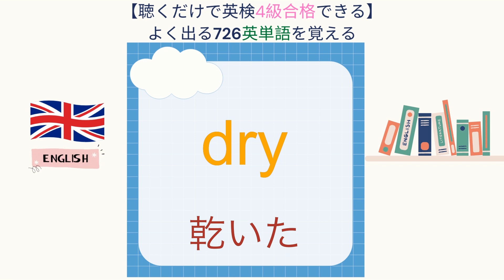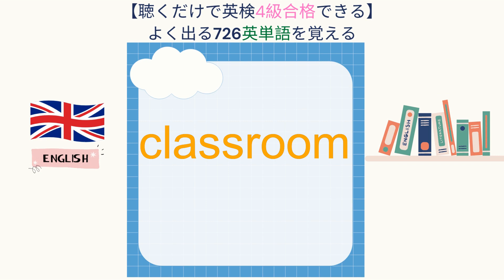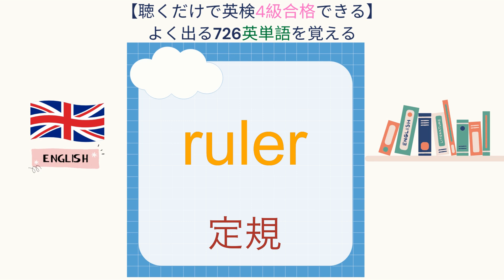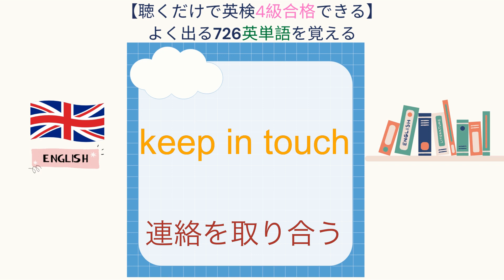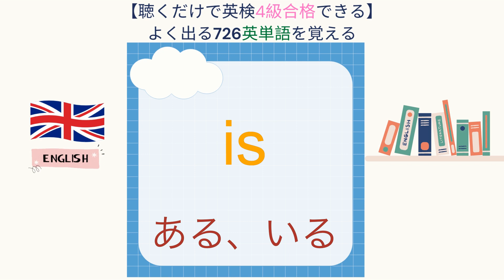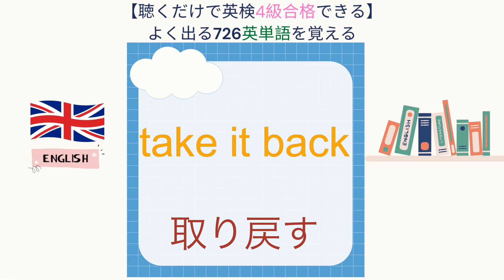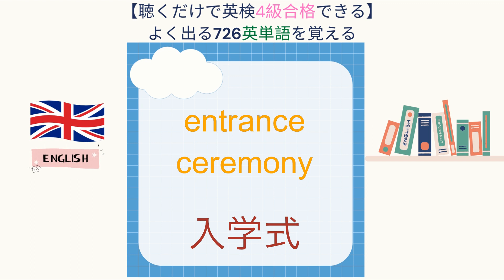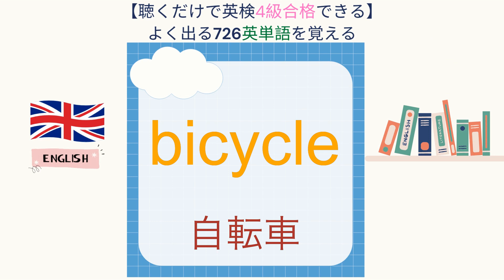2023年最新 英検4級の頻出順726単語問題 PART 13 601~650語 聞き流すだけで覚える・合格できる。初心者・小学・中学でもOK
英単語 600 ：「place」~ 和訳：場所
英単語 601 ：「dry」~ 和訳：乾いた
英単語 602 ：「for here」~ 和訳：ここで食べる
英単語 603 ：「came」~ 和訳：来た
英単語 604 ：「search for」~ 和訳：を探索する
英単語 605 ：「color」~ 和訳：色
英単語 606 ：「on your right」~ 和訳：右側に
英単語 607 ：「try to」~ 和訳：しようとする
英単語 608 ：「classroom」~ 和訳：教室
英単語 609 ：「advice」~ 和訳：忠告
英単語 610 ：「Monday」~ 和訳：月曜日
英単語 611 ：「row」~ 和訳：こぐ
英単語 612 ：「excuse」~ 和訳：許す
英単語 613 ：「them」~ 和訳：彼らを(に)
英単語 614 ：「leave for」~ 和訳：へ出かける
英単語 615 ：「newspaper」~ 和訳：新聞
英単語 616 ：「ruler」~ 和訳：定規
英単語 617 ：「introduce」~ 和訳：紹介する
英単語 618 ：「really」~ 和訳：本当に
英単語 619 ：「keep in touch」~ 和訳：連絡を取り合う
英単語 620 ：「understood」~ 和訳：理解した
英単語 621 ：「April」~ 和訳：4月
英単語 622 ：「chicken」~ 和訳：鶏肉
英単語 623 ：「bring」~ 和訳：持って来る
英単語 624 ：「go to」~ 和訳：へ行く
英単語 625 ：「believe」~ 和訳：信じる
英単語 626 ：「spring」~ 和訳：春
英単語 627 ：「child」~ 和訳：子供
英単語 628 ：「on the way」~ 和訳：道の途中で
英単語 629 ：「in the future」~ 和訳：将来に
英単語 630 ：「month」~ 和訳：月
英単語 631 ：「salad」~ 和訳：サラダ
英単語 632 ：「is」~ 和訳：ある、いる
英単語 633 ：「beef」~ 和訳：牛肉
英単語 634 ：「happen」~ 和訳：起こる
英単語 635 ：「take it back」~ 和訳：取り戻す
英単語 636 ：「stationery shop」~ 和訳：文房具店
英単語 637 ：「pencil」~ 和訳：鉛筆
英単語 638 ：「sang」~ 和訳：歌った
英単語 639 ：「over there」~ 和訳：あそこに
英単語 640 ：「mine」~ 和訳：私のもの
英単語 641 ：「entrance ceremony」~ 和訳：入学式
英単語 642 ：「horse」~ 和訳：馬
英単語 643 ：「wait for」~ 和訳：を待つ
英単語 644 ：「busy」~ 和訳：忙しい
英単語 645 ：「junior high school」~ 和訳：中学校
英単語 646 ：「lie」~ 和訳：嘘
英単語 647 ：「library」~ 和訳：図書館
英単語 648 ：「foreign language」~ 和訳：外国語
英単語 649 ：「sorry」~ 和訳：ごめんなさい
英単語 650 ：「bicycle」~ 和訳：自転車